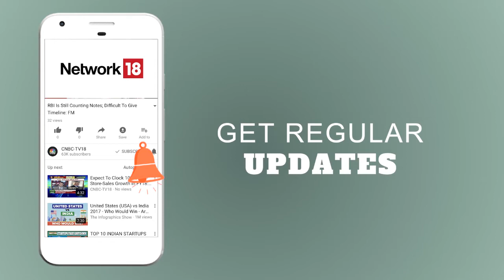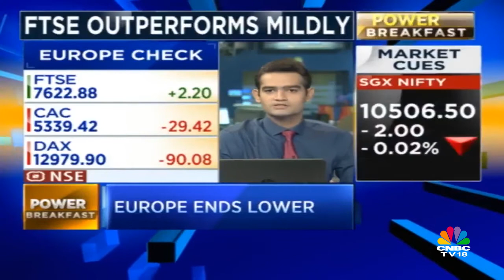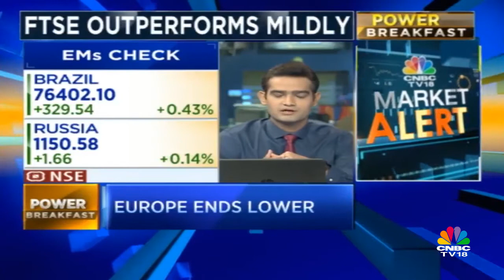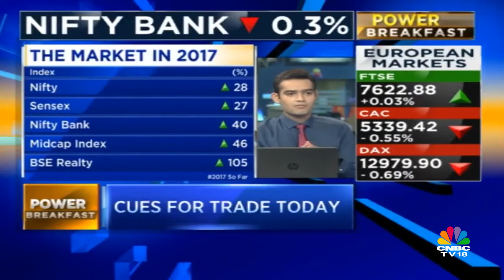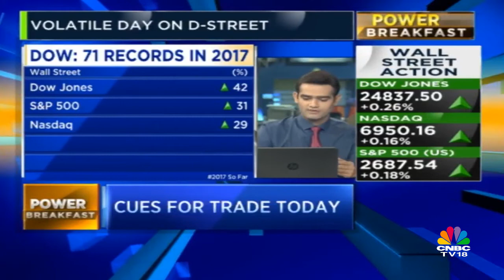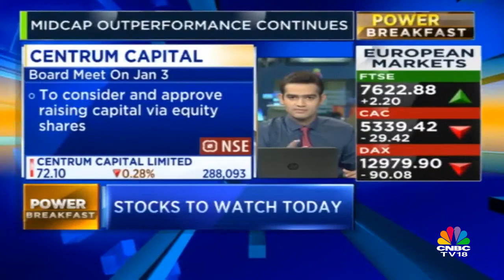Power Breakfast | Mixed Cues From Asia | Dollar On The Back Foot | CNBC-TV18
Major markets in Asia were narrowly mixed on the last trading day of the year following the moderately higher close seen stateside. Meanwhile, copper prices held onto gains to trade near a four-year high. The Nikkei 225 was higher by 0.21 percent in a session where trade is likely to be thin.